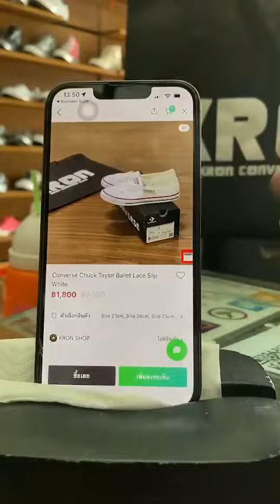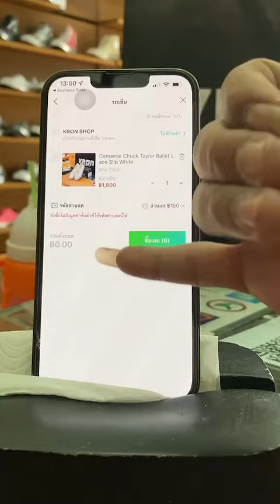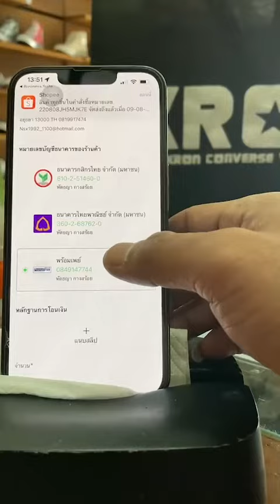4 ขั้นตอนการสั่ง Line Shopping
2/50 ตำบล ประชาธิปัตย์ อำเภอธัญบุรี ปทุมธานี 12130
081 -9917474